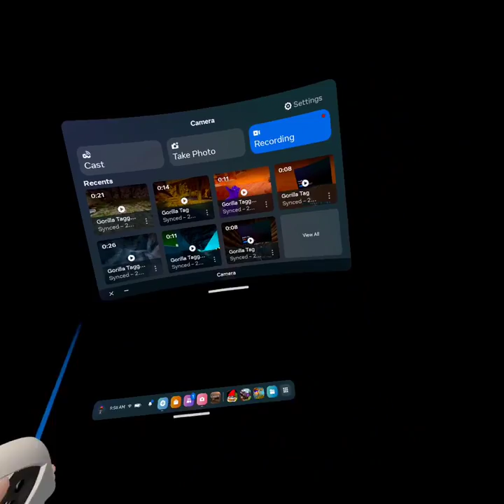Monkey game vip mod